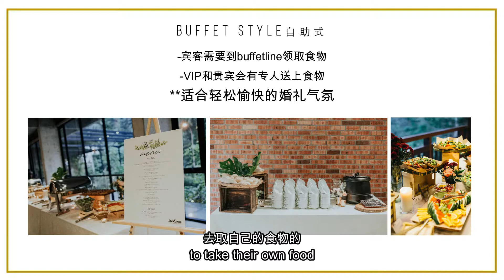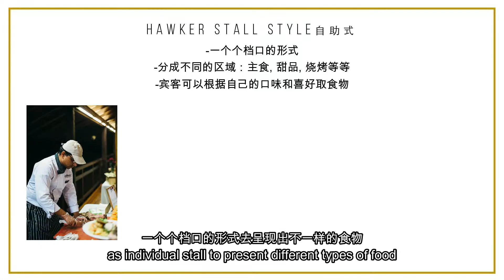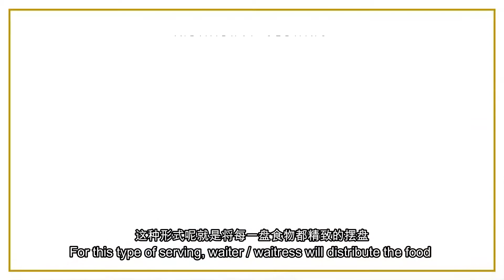[WPS] EP8 在婚礼上，5种食物的呈现方式 5 DIFFERENT STYLES OF FOOD PRESENTATION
究竟筹备一场婚礼到底拥有了多少种元素呢？
你是不是毫无头绪应该要怎样去开始你的婚礼安排呢？
上网找了很多资料，但是却不知道哪一些才是 最好和最适合的。
千万不要乱，想想你原本想要一个怎么样的婚礼。跟着你的初心走！

现在，每个星期我们都会和你们 分享一些婚礼的小知识 , 如果你们有什么 疑问 ，想我们在每个星期分享给大家，请留言给我们知道哦！

抽出你的3分钟，看看我们精心为你们安排的#第八个视频。

“在婚礼上，5种食物的呈现方式”

想知道更多，请关注XO23 Wedding Events的FB, IG 和YouTube Channel
你的疑惑，我们来解答

How much of elements will there be involving during a Wedding Planning?
NO idea on how to start your Wedding Planning?
Searched for so much of informations online yet unsure about which are the better or most suitable for you?
Do not panic, think of your original Wedding Concept. Follow your heart!

If you have any questions in mind and would like us to share with you during our weekly sharing session, we welcome you to DM us!

Spare 3 minutes of your time to watch our 8th special episode of video just for you!

“5 DIFFERENT STYLES OF FOOD PRESENTATION”

Your doubt, we have the answer for you.

- Ally Yap - @allyyap_leonarda⁣⁣⁣⁣⁣⁣⁣⁣⁣⁣⁣⁣⁣⁣⁣⁣⁣⁣⁣⁣⁣⁣⁣⁣⁣⁣⁣⁣⁣⁣⁣⁣
Malaysia Garden Wedding Specialist⁣⁣⁣⁣⁣⁣⁣⁣⁣⁣⁣⁣⁣⁣⁣⁣⁣⁣⁣⁣⁣⁣⁣⁣⁣⁣⁣⁣⁣⁣⁣⁣